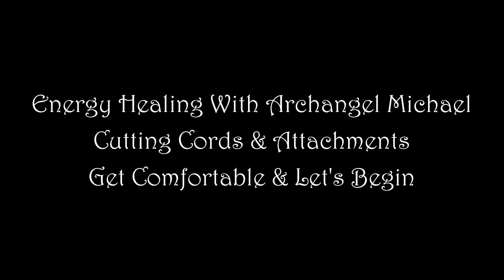Reiki Energy Healing, Archangel Michael (Cutting the Cords to Negative Contracts) Break Karmic Bonds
Reiki Energy Healing, Archangel Michael (Cutting the Cords to Negative Contracts, Attachments) & Break Karmic Bonds.

Welcome to “Into the Devine”. I am a Certified Reiki Energy Healer, Master level. Long before discovering Reiki, I’ve have been drawn to healing others, either placing my hands on family members or holding my hands up in prayer for the healing of others.  My hope & prayers are that you receive the divine healing that you are seeking. Reiki infinite wisdom knows where the healing is needed and will flow directly to those areas.

The Reiki energy is channeled through me but does not come from me, it comes from the divine.  It is also a combination of your own energy doing the healing. Please know, each distant energy healing video is made & channeled for each & every specific healing noted in the video description. The energy channeled and my prayers for each video are with God, Jesus, Angels of the Divine, and "Pure White Light".

During the reiki session you may feel slight tingling, or various sensations in your body, you may feel some minor discomfort or feel emotional, etc., please know this is typically normal and means the reiki energy is working and clearing out the blockages that have accumulated in your chakras. You may also feel nothing at all, & that is okay too, it doesn't mean it is not working. We all feel & experience things differently.

After the Session is over, be sure to drink plenty of water to help ground yourself & stay hydrated while your body goes through a detoxification process.

Persons who suffer seizures, under anesthetic or have pacemakers should not receive reiki healing at a distance. Do not engage in a session while driving or operating heavy machinery.

I would love to hear your healing needs & wishes for future upcoming videos.

Thank You for coming to my channel, many blessings to you. 💕
Love & Light, Teena